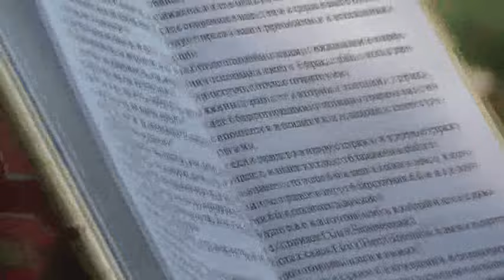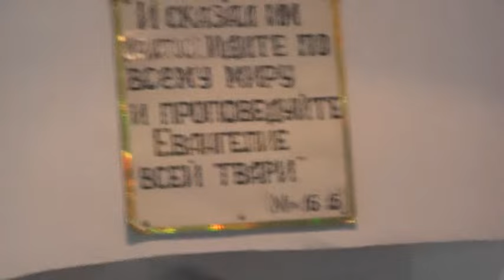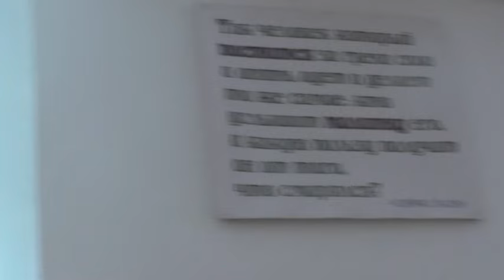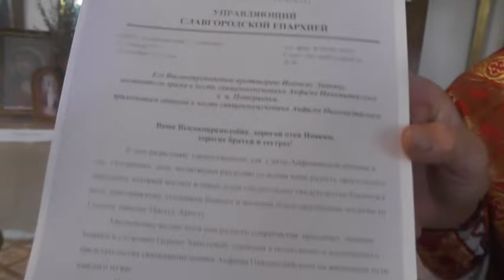Крестный ход и запричастные молитвы.